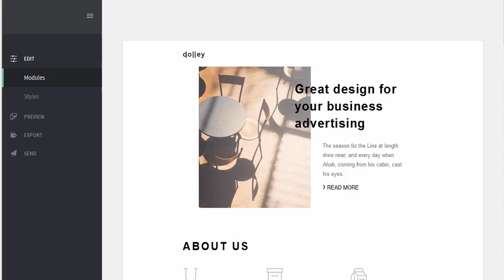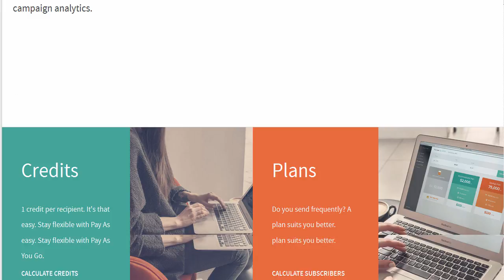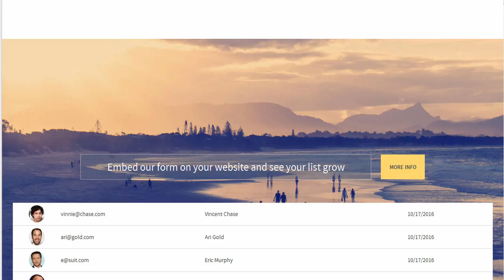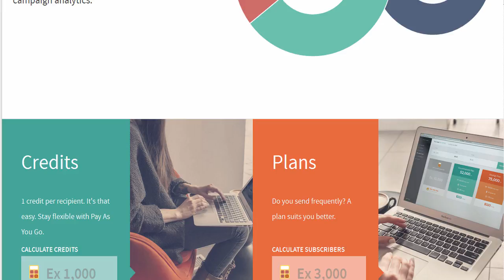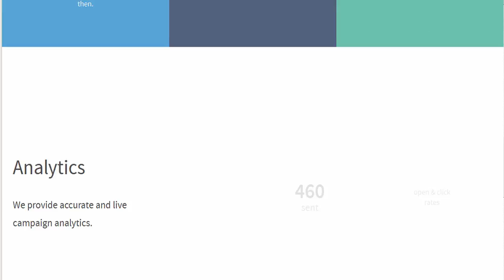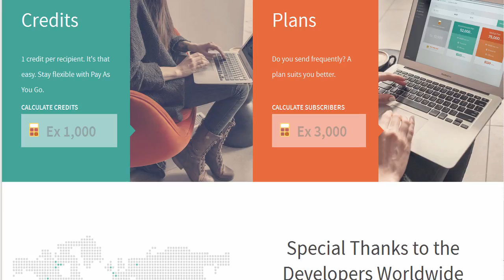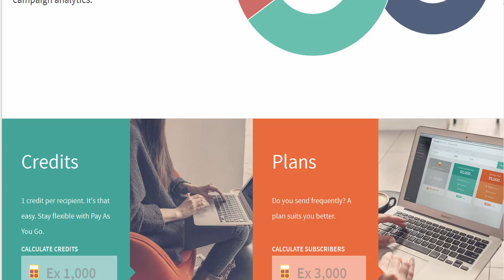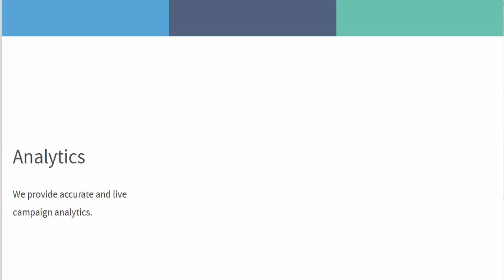Dolly - Responsive Multipurpose Email Template + Stampready | Themeforest Download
Download Dolly - Responsive Multipurpose Email Template + Stampready | Themeforest

Features

Responsive email template

Drag-Drop / One-click &ndash; Stampready template builder

MailChimp Ready

Fully layered PSD

Litmus tested

Support background images in outlook

Clear documentation

Full-time support

Included files

Clean HTML file

StampReady compatible file

MailChimp compatible file

CampaignMonitor compatible file

PSD Layered File

Documentation

Compatibility

Android

AOL Mail

Apple Mail

Gmail

Hotmail

iPad

iPhone

Lotus Notes 8

Lotus Notes 8.5

Mozilla Thunderbird

Opera Mail

Outlook 2007

Outlook 2010

Outlook 2011

Outlook 2013

Yahoo Mail

Notes

Gmail and Outlook ignore Google Fonts and display fall-back fonts

Gmail doesn&rsquo;t support media queries.

Images and icons in preview